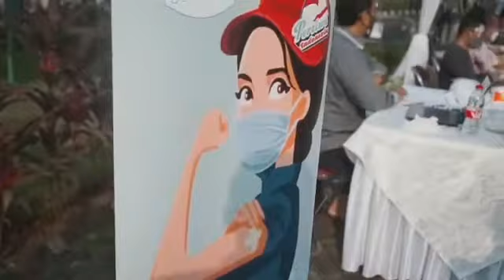Putri K. Wardani Bersama Kemenkes dan Pertiwi Indonesia menyelenggarakan Vaksinasi Covid-19 Massal